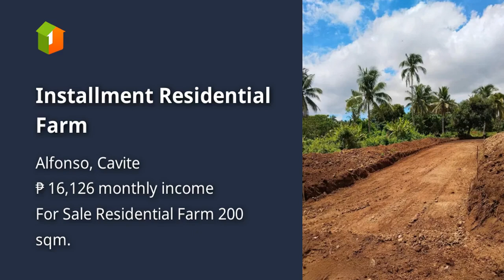Installment Residential Farm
Lots, Lands, and Farms For Sale in Alfonso, Cavite: Alfonso, Cavite